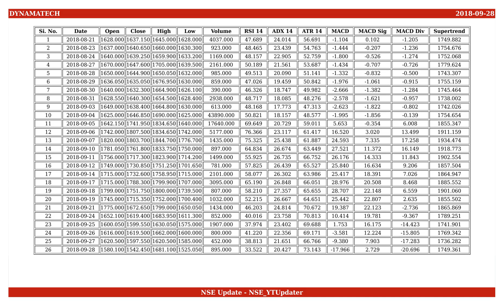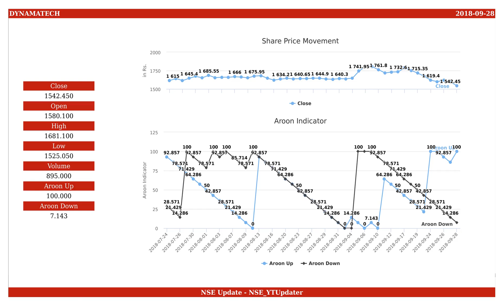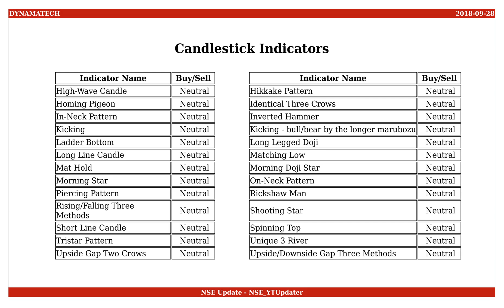Dynamatic Technologies, NSE ID - DYNAMATECH, BSE ID - 505242 Dt. 2018-09-28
This is an educational video on technical indicators of Dynamatic Technologies as of 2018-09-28.

Few Informations on the stock are :
NSE Name : DYNAMATECH
BSE Name : 505242
ISIN Number : INE221B01012

An Outlook on the share values are :
Open : 1580.100
High : 1681.100
Low : 1525.050
Close : 1542.450